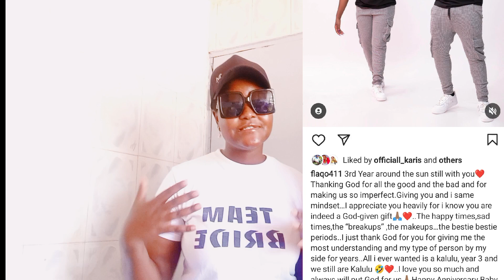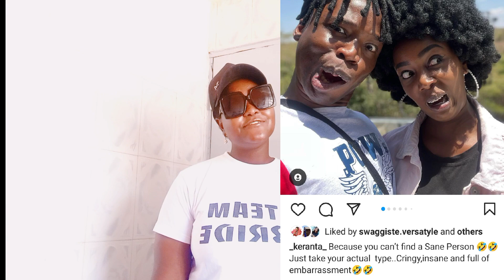FLAQO & KERANTA REVEAL THEY ARE DATING🥰💖 HAPPY 3RD ANNIVERSARY LOVE BIRDS 🥰